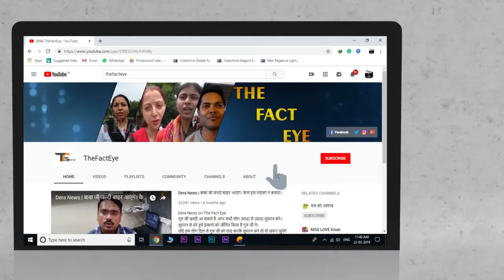करोड़ो जनता की मांग। Public's Appeal To Govt| Society's Need| Saint Ji| Real Fact|Live News